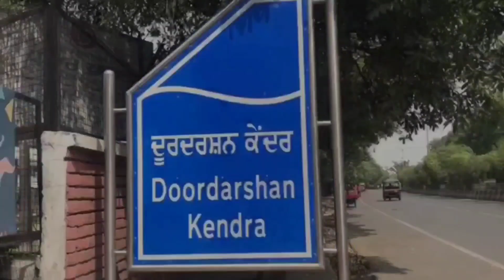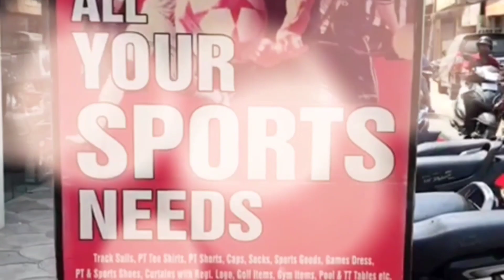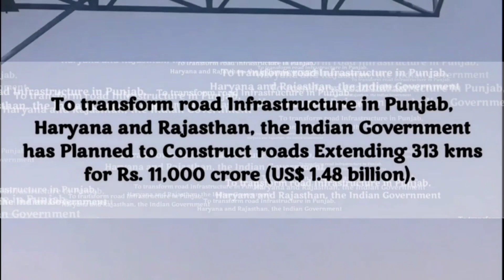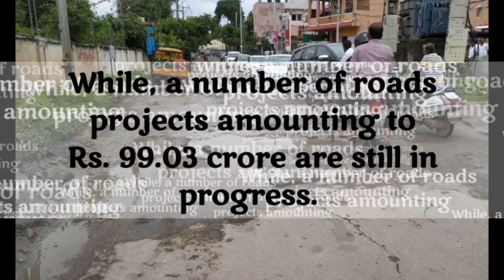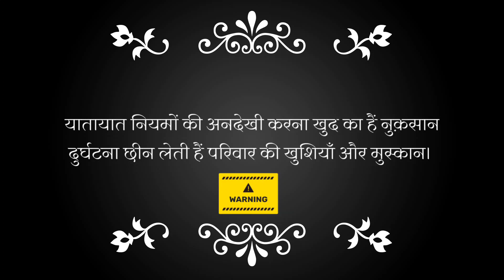Traffic Situation in Jalandhar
Inside the sports city of punjab: Jalandhar